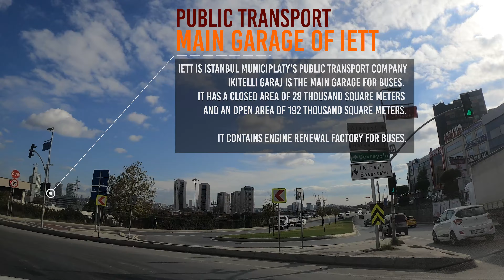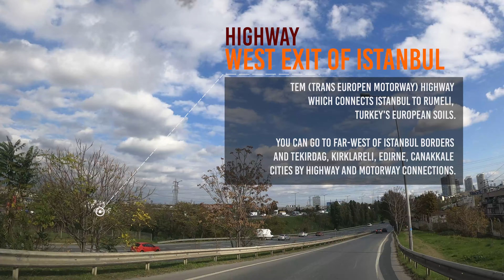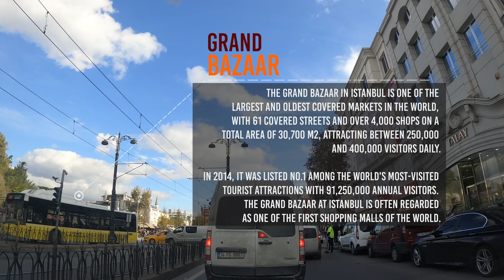Driving in Heavy Traffic, Istanbul | İkitelli to Beyazıt w/Trivia | 4K 60fps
Beyazıt is one of the busiest spots in Istanbul where you do not want to drive a car. This time I am going from İkitelli to Beyazıt, the first part is easy and fast, but after Vatan Street, there was hectic busy and congested traffic until Beyazıt Square, it was not the busiest but, it was still annoying. I had to accelerate the stop and go.

I mark some points on my way, some for informative and some for fun.

00:00 Let it begin
00:36 [Facility] İkitelli Bus Garage
01:14 [Transportation] TEM Highway
02:45 [Shopping] Mall of Istanbul
04:58 [Facility] ISTOC
07:32 [District] Esenler
10:22 [Transportation] Esenler Bus Terminal
11:40 [District] Bayrampaşa
13:52 [Famous] Vatan Blv.
15:40 [District] Aksaray
16:40 [District] Laleli
17:03 [Mosque] Laleli Mosque
17:15 [Transportation] T1 Tram Kabataş-Bağcılar
17:30 [University] Istanbul University Faculty of Letters
18:03 [Mosque] II. Beyazid Mosque
19:25 [Famous] Grand Bazaar
19:58 Last 10 seconds

-oOo-

-oOo-